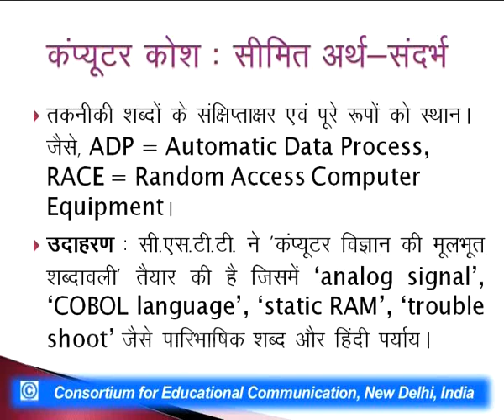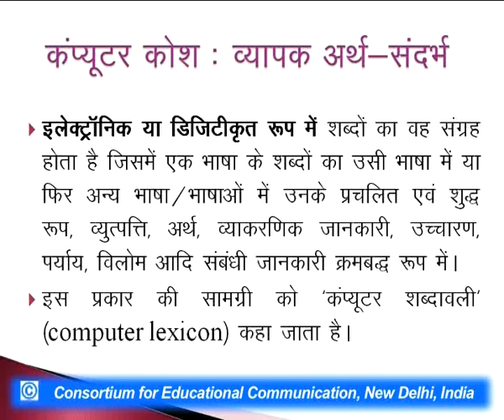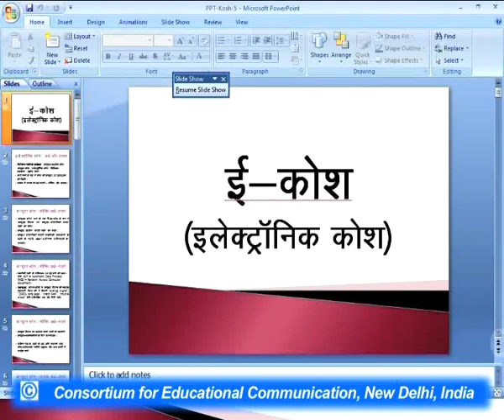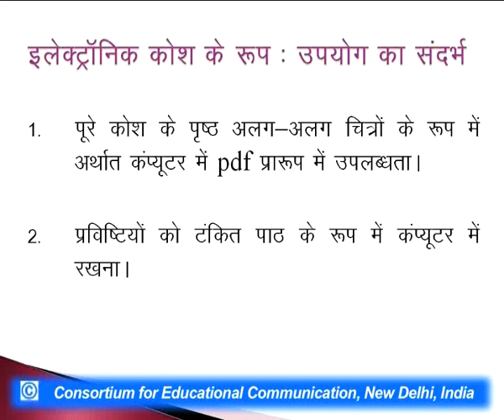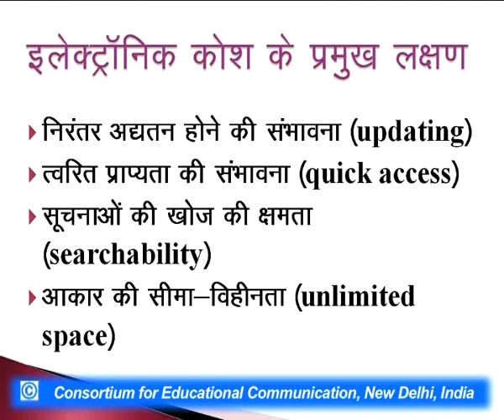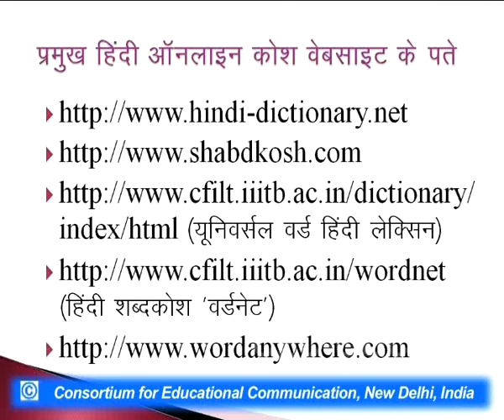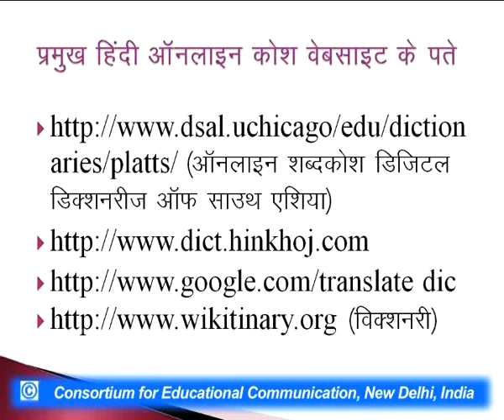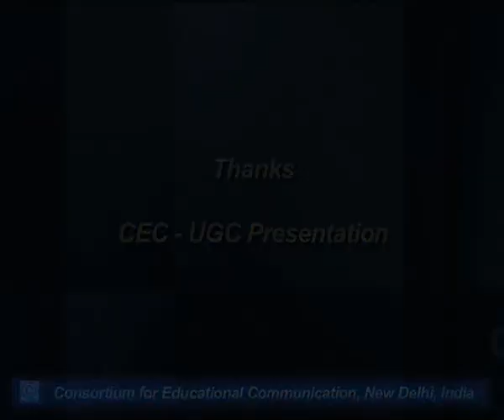e-Kosh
This Lecture talks about  e-Kosh.